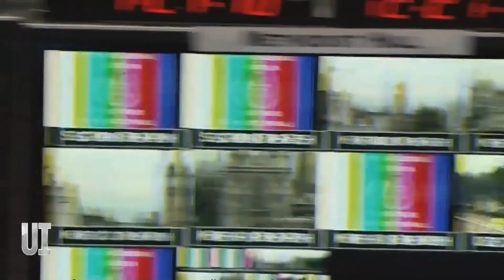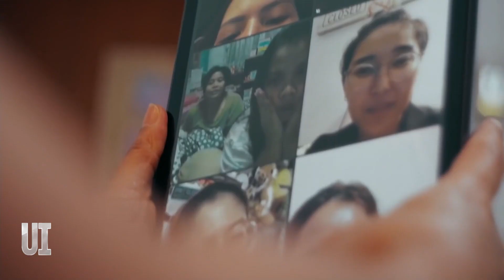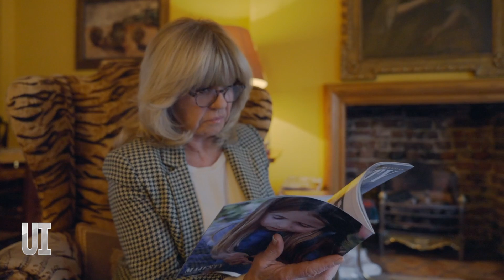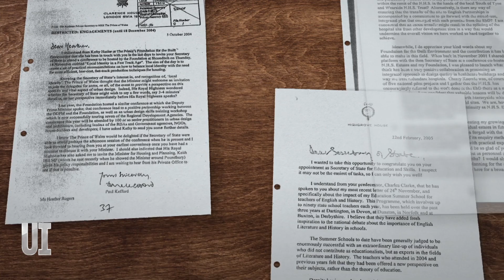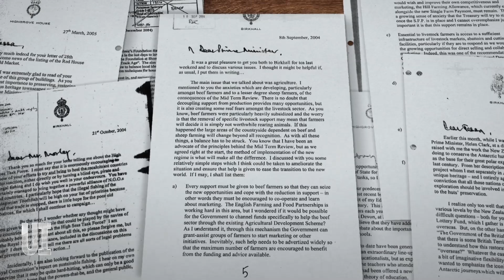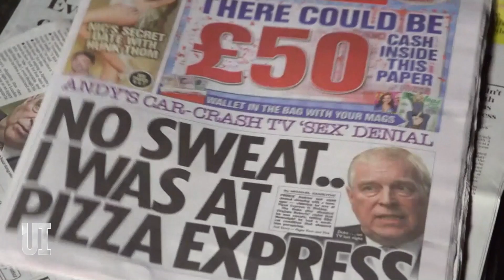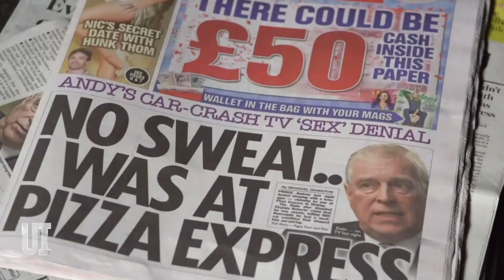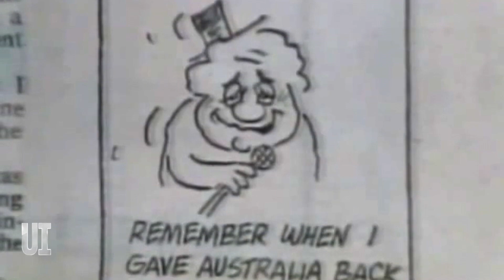Operation London Bridge: Will the monarchy survive after Queen Elizabeth dies? | Under Investigation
Full Episodes | Operation London Bridge (2021)